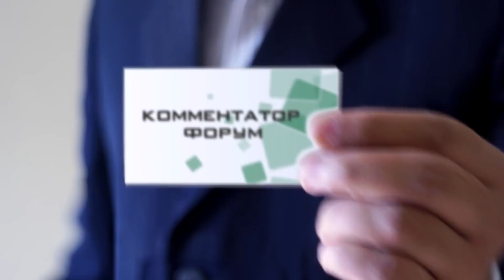Commentator Forum №9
"Комментатор Форум" хэлэлцүүлэг
" КАПИТАЛИСТ БИШ КЛИЕНТАЛИСТ НИЙГЭМ МОНГОЛД БИЙ БОЛСНЫ ИЛРЭЛ"
Ц.Энхбат /Сэтгүүлч, МУСГЗ/
Г.Дугаржав /Судлаач, Доктор/
Зочин: Б.Энхбаяр/ ХЗДХ-ийн дэд сайд асан/